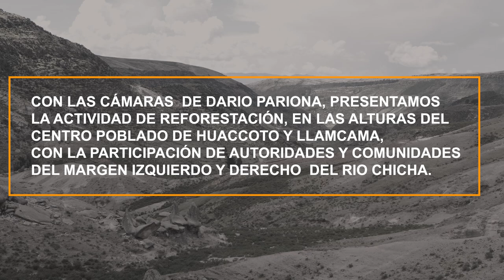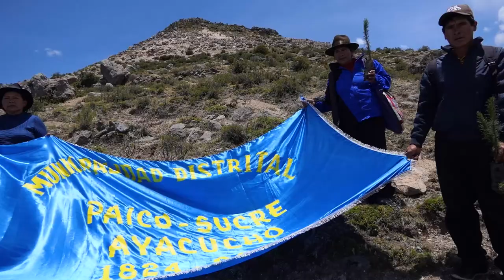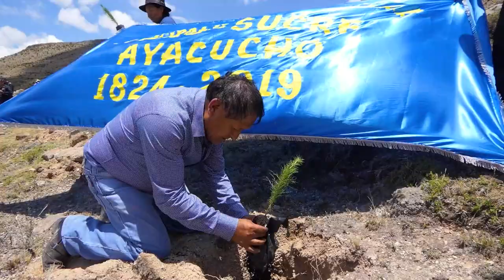APURÍMAC /ANDAHUAYLAS / PAMPACHIRI /BOSQUE DE PIEDRAS / REFORESTACION EN LLAMCAMA - HUACCOTO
Presentamos un resumen de la actividad que participamos en la Reforestación con plantones de pino, en las alturas de las comunidades de LLAMCAMA, HUACCOTO, del distrito de Pampachiri (Anhuaylas - Apurímac).
Es una muestra digno ejemplo a seguir, por lo tanto exhortamos a todas las comunidades, autoridades de nuestro Perú profundo, para que adopten dicha actividad mancomunada en aras de preservar el medio mediante.